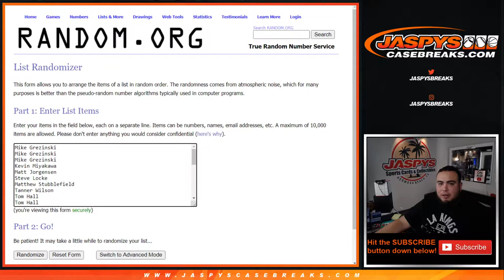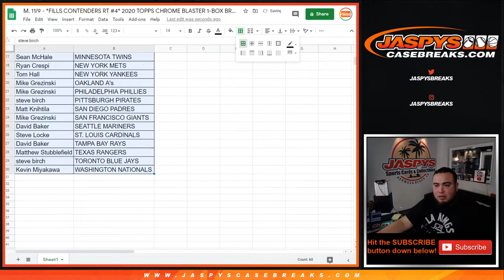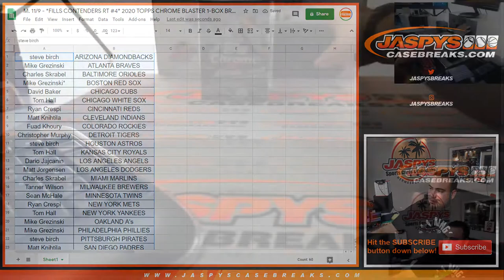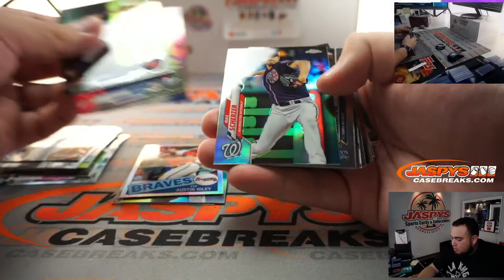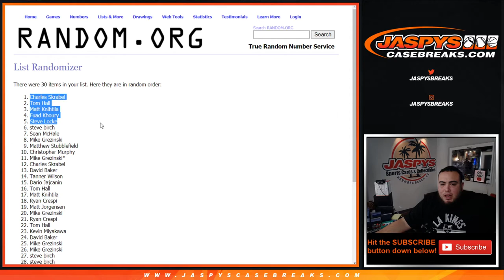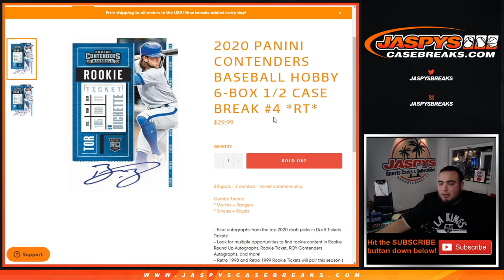M. 11/9 - *FILLS CONTENDERS RT #4* 2020 TOPPS CHROME BLASTER 1-BOX BREAK #9 *RT*